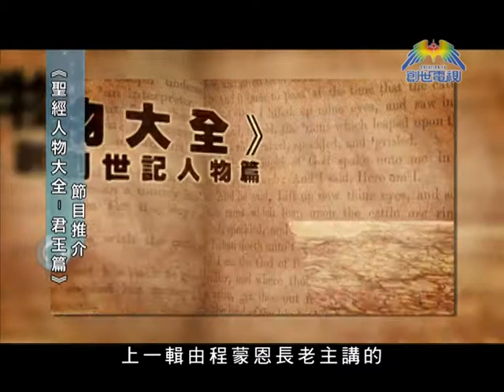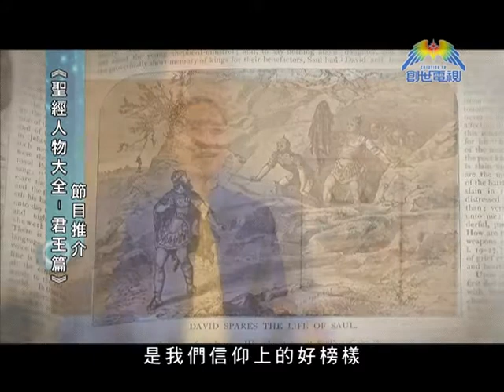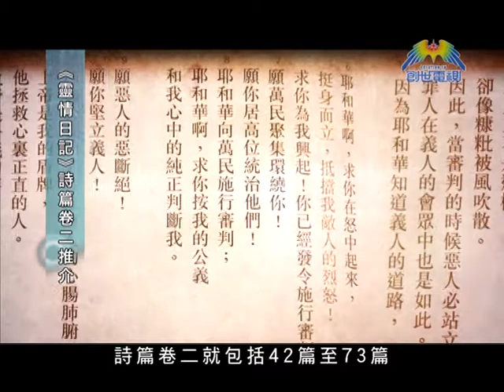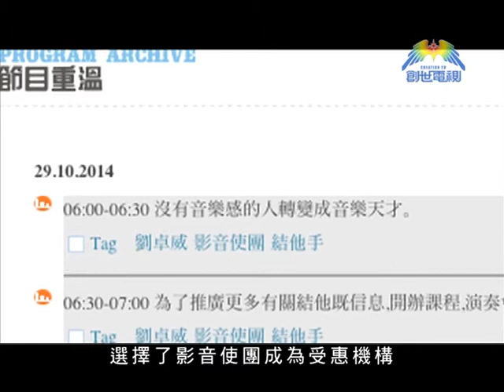第214集 創世情報站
逢星期三 晚上11:25
重播﹕ 逢星期四 晚上7:25